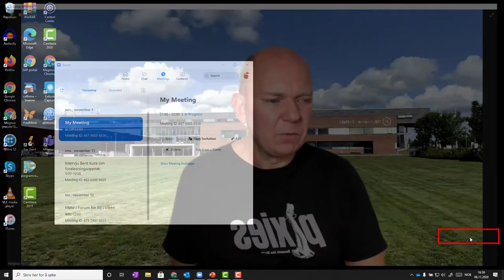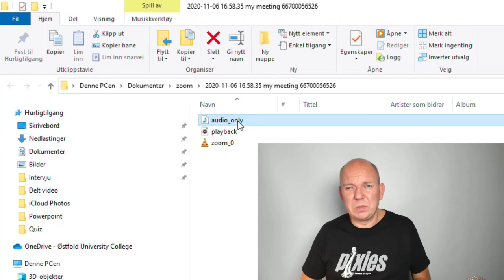Opptak av ZOOM møter